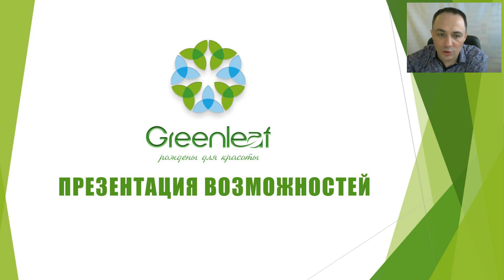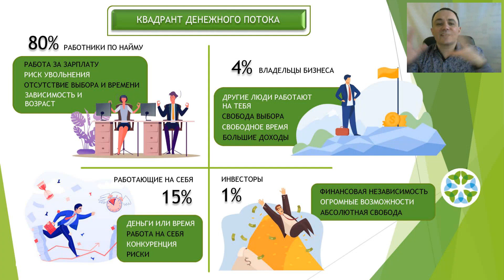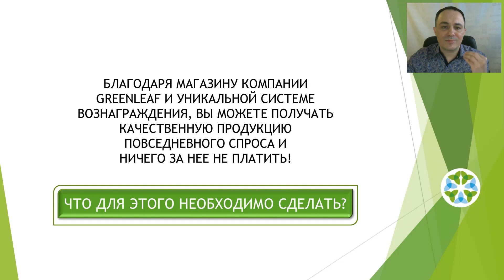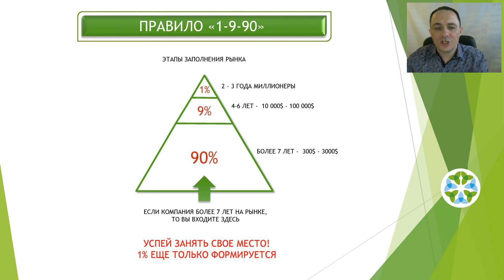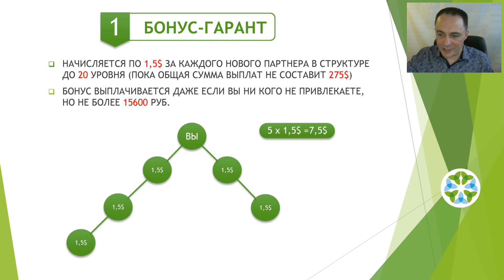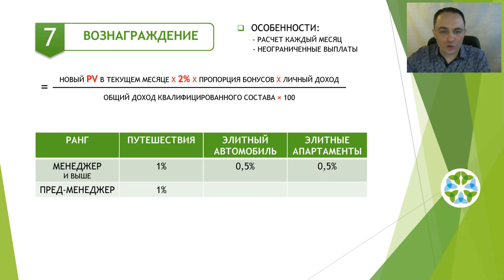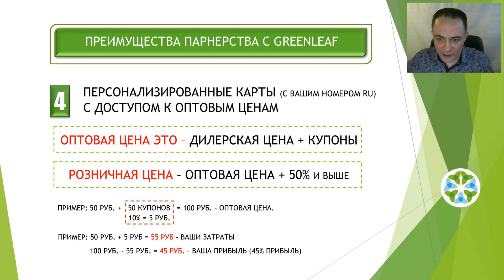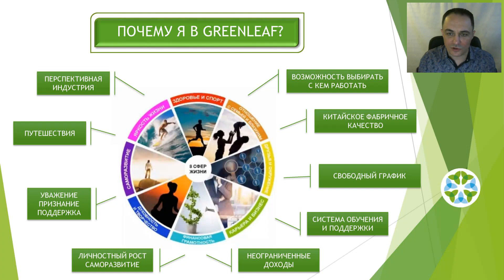Как зарабатывать Дополнительно 54 207 Рублей в МЕСЯЦ ?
🏆 Лучшее бизнес предложение в интернете в 2020 году.